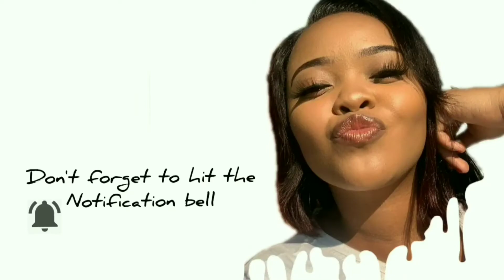Full facebeat without lashes|beginner friendly makeup| drugstore makeup|South African Youtuber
In this video il be showing you guys how to achieve a full facebeat glam without having to put on lashes and I will be using beginner friendly products and makeup which I bought at drug stores. All the products used in this video are from the beginner friendly makeup kit and if you did miss that video by any chance kindly go check it out on my channel

products used :
foundation @maybelline fit me 340
concealer @la girl pro concealer cool tan and espresso
eyeshadow @colours limited
                    @signature..illuminating glow powder and shimmer stick
mascara @Revlon volumazing

As well as on tiktok @ lisa.matshaya